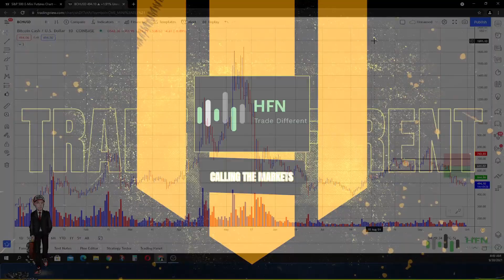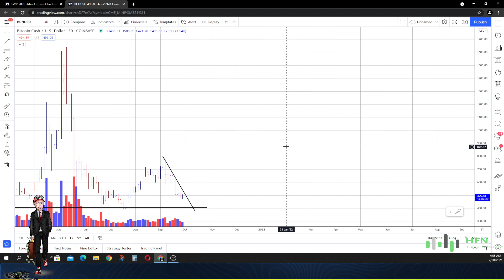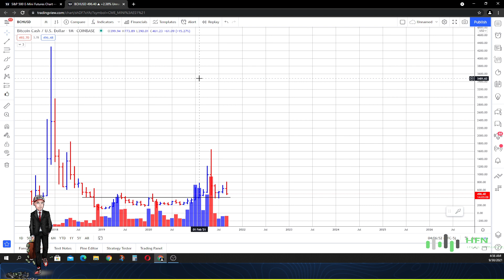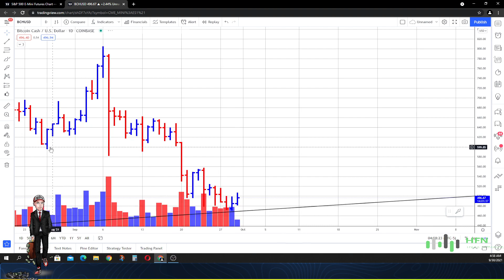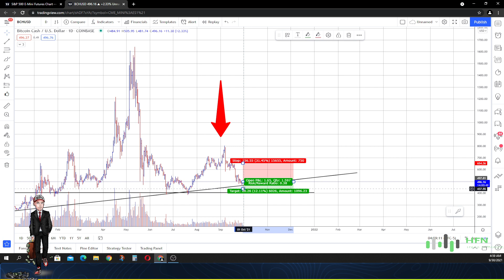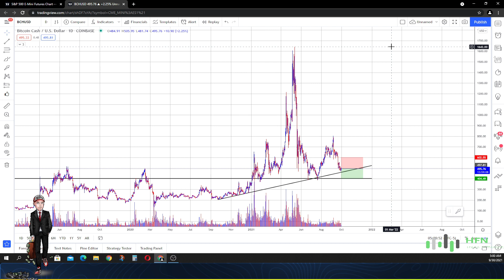💎 Bitcoin Cash Price Prediction - BCH Crypto Crashes Again!!! - It Won't STOP Until This Happens?